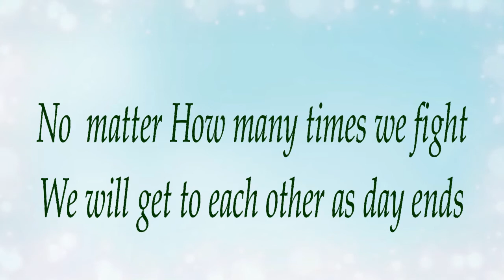Love Quotes | Real Meaning Of Love| Whatsapp status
in this video, we include the best meaning of love. definition of love in the bible, what is love full meaning of love
the deep meaning of love
what is the meaning of love in a relationship
the best definition of love